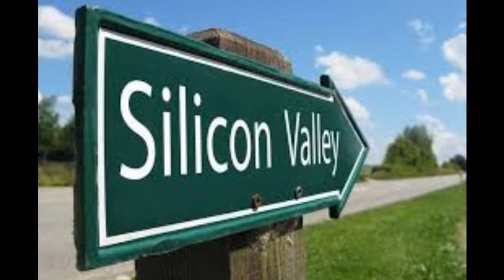Ellen Pao loses sexism case against Silicon Valley firm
A California jury has found that a venture capital firm did not discriminate against a female partner in a closely watched case in Silicon Valley.
Ellen Pao claimed she missed out on promotions at Kleiner Perkins Caufield and Byers because of her gender.
Ms Pao, now an executive with the website Reddit, says she was dismissed after complaining.
The firm has said its decisions were based on her performance.
The case has drawn attention to a lack of gender diversity in the technology industry - particularly among its top executives.
Venture capital firms are a chief source of funding for many start-up companies in Silicon Valley. Kleiner Perkins - as it is commonly known - has invested in companies including Snapchat, Spotify, Uber, Twitter, and Google.
In addition to punitive damages, Ms Pao was also seeking $16m (£10.7m) in compensation for lost wages.
During closing arguments, jurors heard conflicted stories of Ms Pao's tenure at the firm.